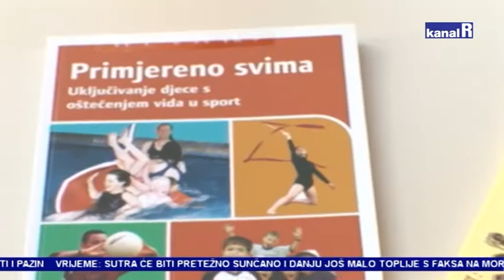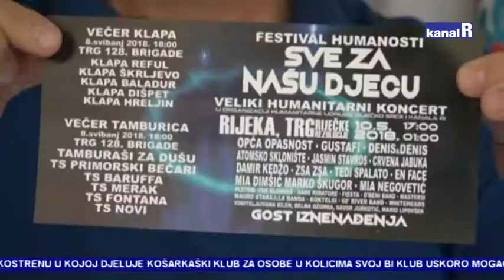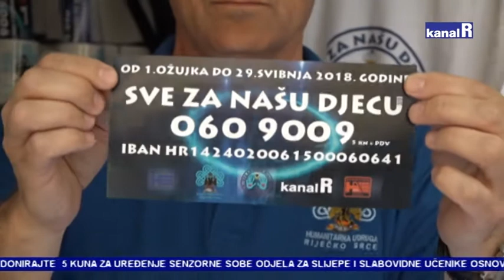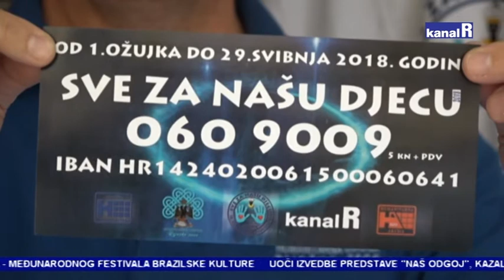SVE ZA NAŠU DJECU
Sudjelujte u Humanitarnoj akciji Sve za našu djecu, uredimo zajedno senzornu sobu za slijepu i slabovidnu djecu, veliko finale akcije 10. svibnja